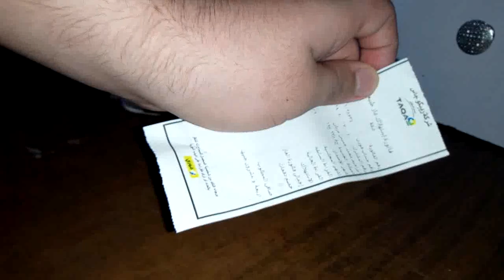طريقة تحويل ورقه بيضاء الى سودء